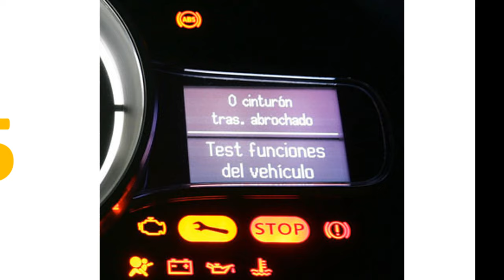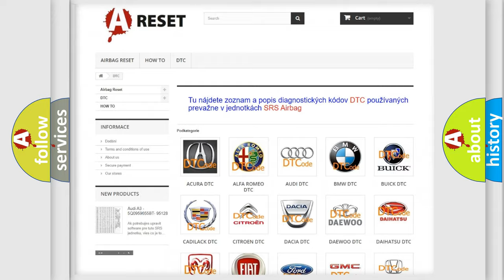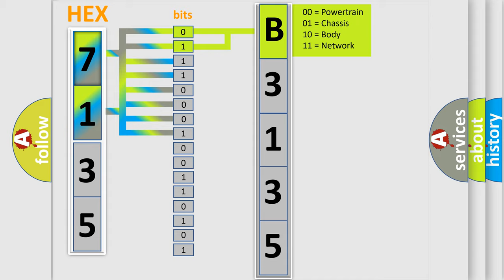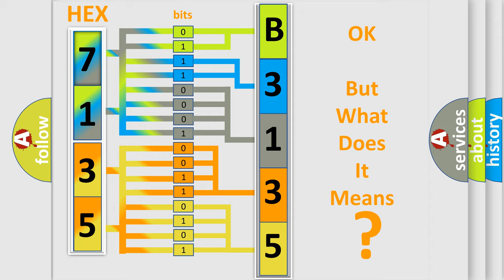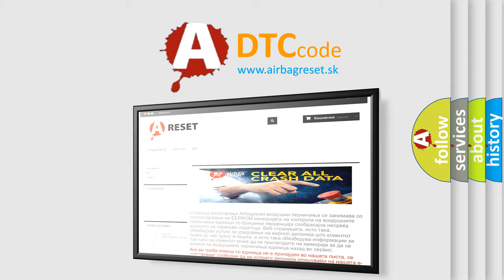DTC Saturn B3135-00 Short Explanation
Contents:
0:21 Basic DTC analysis according to OBD2 protocol standard.
1:48 Insight into programming
2:58 A diagnostically understandable description of the Diagnostic Trouble Code
3:05 Basic error definition

Make:
Saturn
Code:
B3135 00
Definition:
CAN Communication Bus
Description:
CAN message transfer incorrect?
Cause:
Open or short in CAN lineContact resistance in connectorsFaulty PCM
Failure Type: